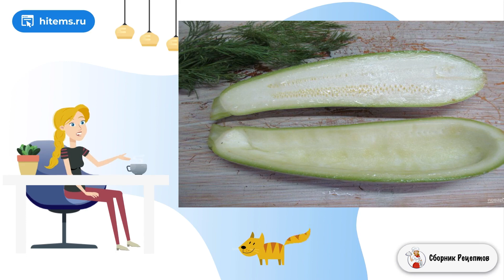Кабачки с рисом и грибами. Рецепт можно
Предлагаю сегодня вашему вниманию необычный рецепт пасты Болоньезе с чечевицей и баклажаном. Этот рецепт станет находкой для тех, кто не любит мясные блюда. Внимательно читайте рецепт и готовьте!    Паста Болоньезе не обязательно должна быть мясной, она вполне может быть и овощной! Читайте рецепт, пробуйте готовить и удивляйте своих родных и друзей новыми необычными блюдами!

Ингредиенты:
Паста — 500 Грамм (1 упаковка),
Чечевица — 100 Грамм,
Томаты консервированные — 400 Грамм (1 банка),
Баклажан — 1 Штука,
Репчатый лук — 2 Штуки,
Чеснок — 3 Зубчика,
Корень сельдерея — 2 Ст. ложки,
Морковь — 3 Штуки,
Базилик — 1 Пучок,
Томатный сок — 100 Миллилитров,
Томатная паста — 6 Ст. ложек,
Орегано — 1 Чайная ложка (сушеный),

Рецепты с фото пошагово, Как сделать домашний рецепт, Очень домашний рецепт, Рецепт классический пошаговый, Рецепты на каждый день, Стол рецепты с фото, Условия приготовления рецепты, Праздничный стол, Пошаговый рецепт,